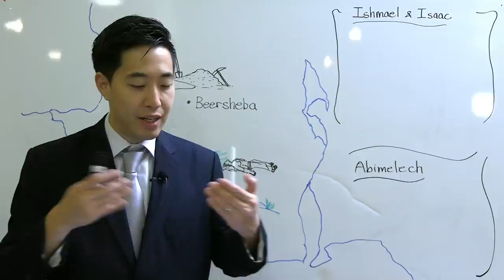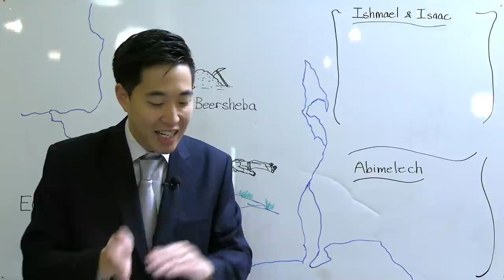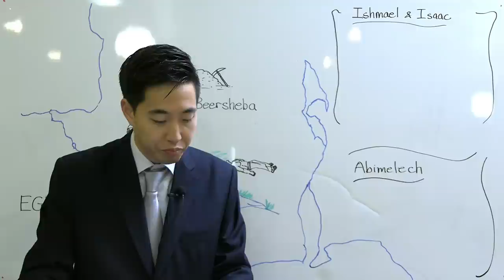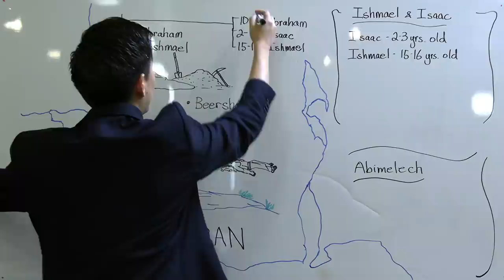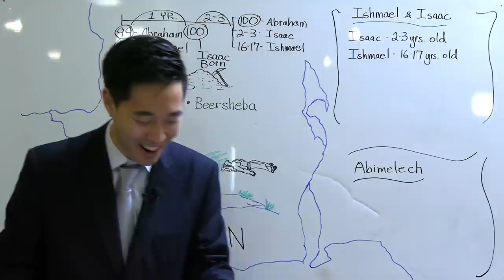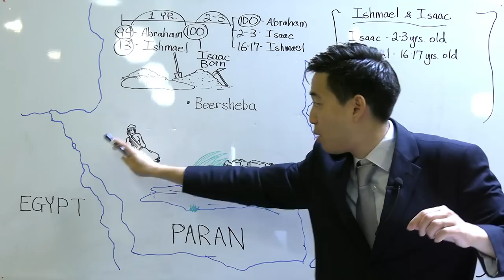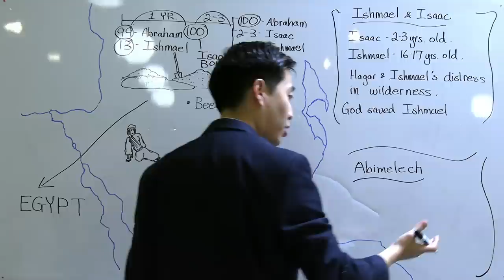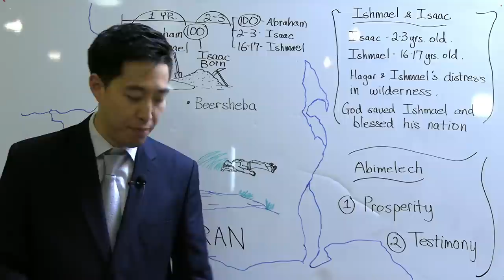Ishmael VS Isaac (Genesis 20:14-21:23) | Dr. Gene Kim